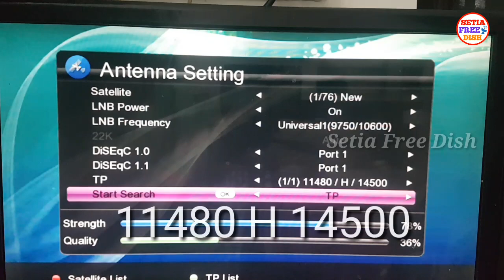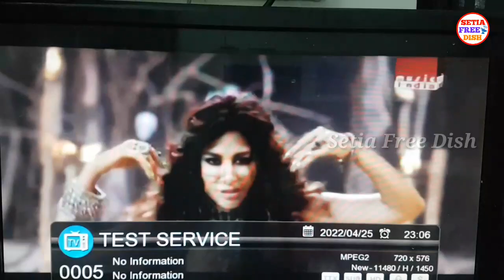Music india Channel || Dd Free Dish par dekho Music india Channel